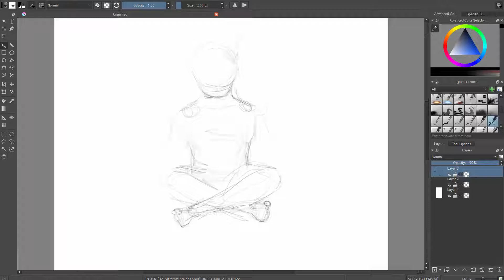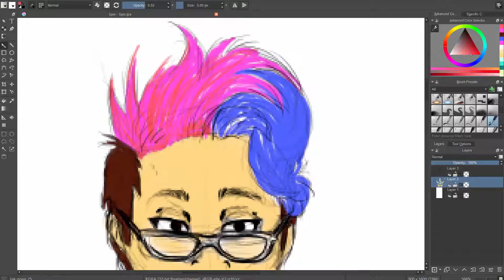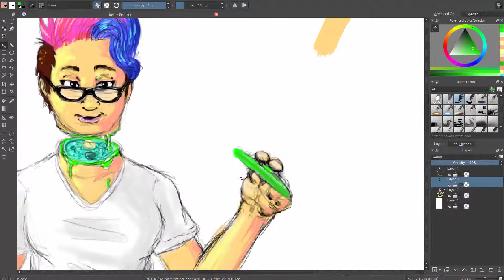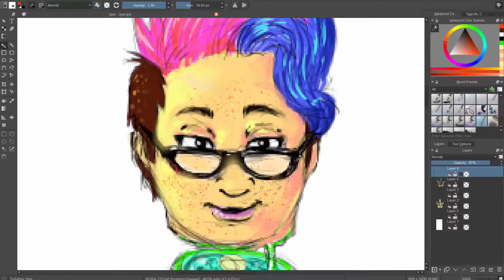One Spin At A Time | Freckris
ONE SPIN AT A TIME!